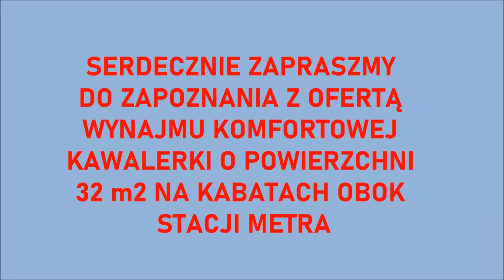Do wynajęcia komfortowa kawalarka Kabaty obok metra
Do wynajęcia komfortowe, świetnie wyposażone, jednopokojowe mieszkanie o powierzchni 32 m2. Mieszkanie jest świetnie położone ok. 100m od stacji metra Kabaty. W pobliżu, znajdują się liczne sklepy, lokale usługowe, restauracje, kawiarnie i parki.
Do Lasu Kabackiego 5 minut spacerem. Do ścisłego centrum dojedziemy metrem w 20 min.